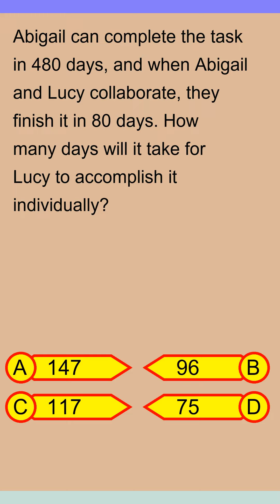Brain Teaser MCQ Y 22Jun24 0055